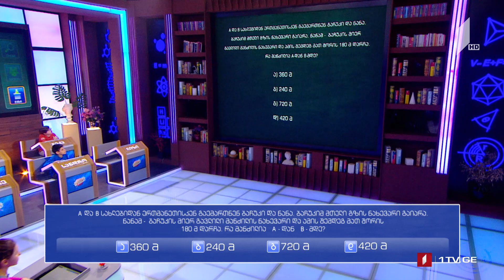ხარ თუ არა მეექვსეკლასელზე ჭკვიანი - მაკა ცინცაძე